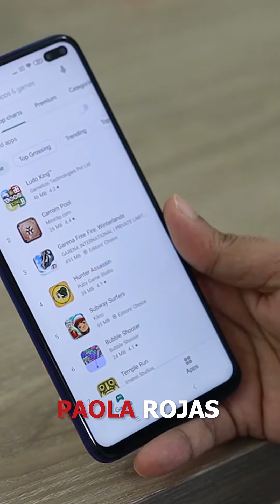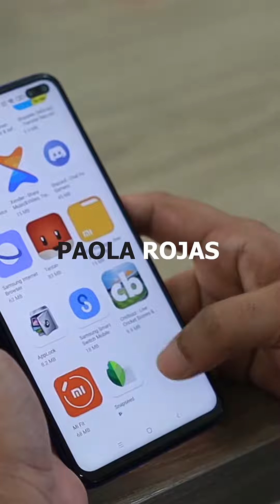📲 Aumentan extorsiones a través de aplicaciones ‘montadeudas’.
Canal Oficial de la periodista mexicana PaolaRojas, conductora de AlAireConPaola por Las Estrellas, 8 hrs.y Coconductora de Netas Divinas por Unicable.